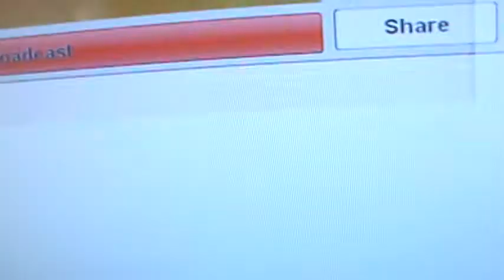New Way To Hatch And Grow An Chicken Embryo Try #9 Day 6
I am trying it again the same way with a new egg. Watch the embryo grow live in front of your eyes. Live Cam